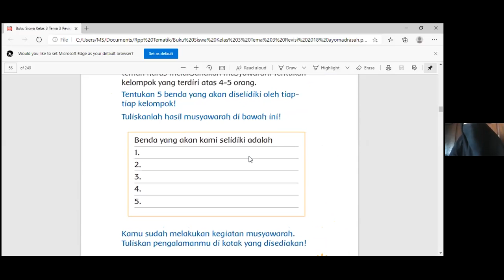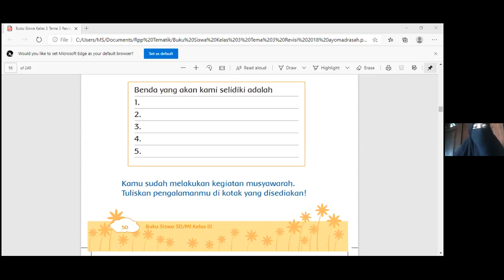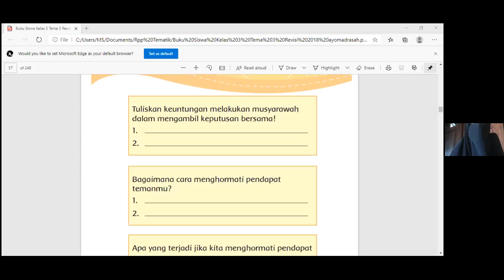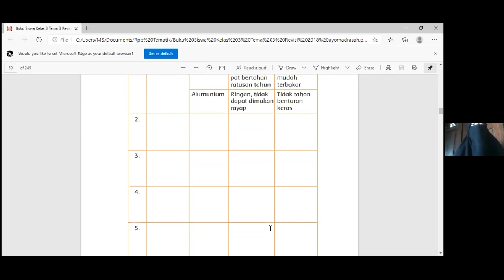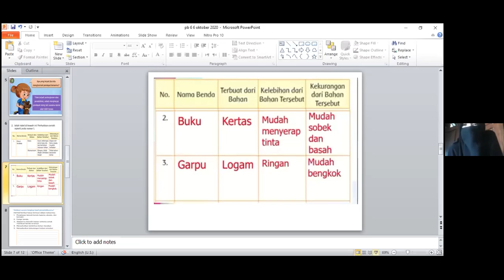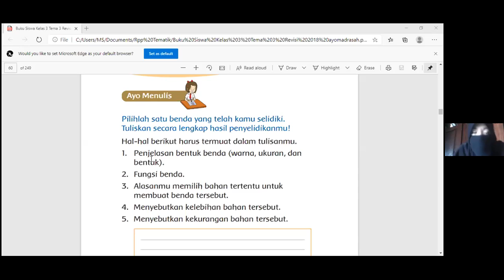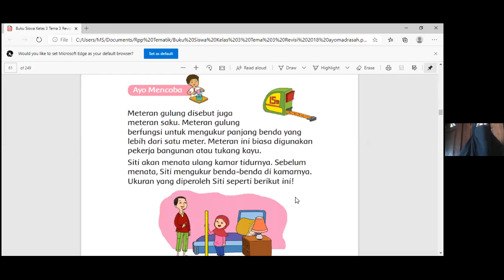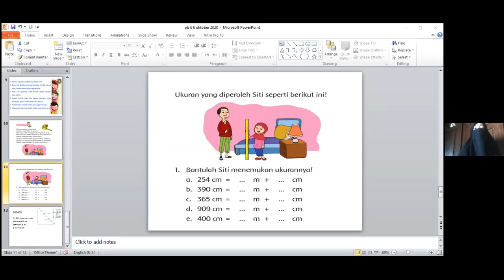selasa 6 Oktober 2020 Kelas 3 Pembelajaran tematik